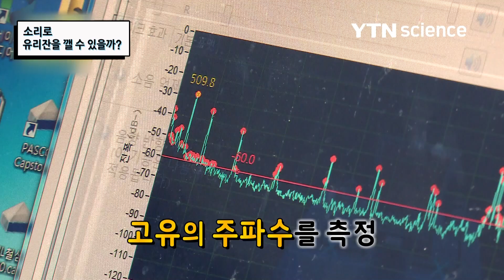소리로 유리잔을 깰 수 있을까? / YTN 사이언스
소리로 유리잔을 깰 수 있다?유리잔 고유의 주파수를 이용해 유리잔을 깨는 신기한 과학궁금증을 유쾌하게 풀어본다